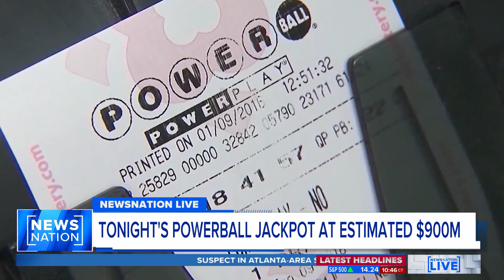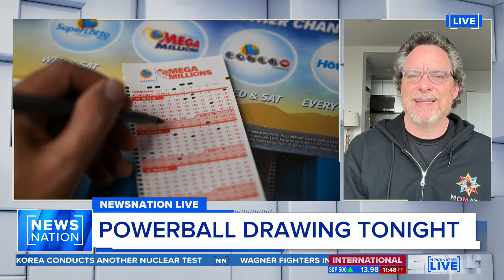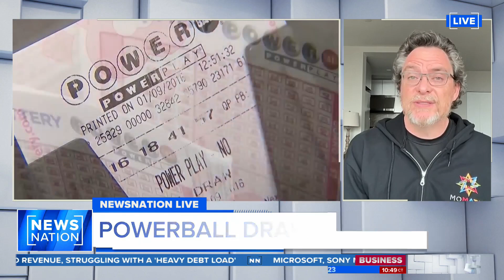What's the chance that you may be the next Powerball winner? | NewsNation Live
The next drawing for the Powerball is Monday night. Tim Chartier breaks down the probability that you have of winning when you play the Powerball in each drawing.